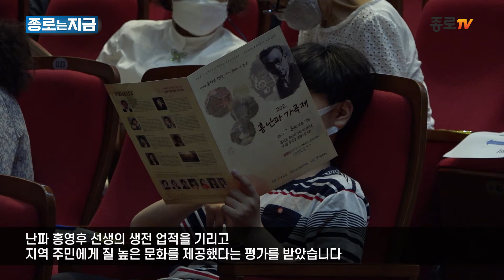[종로는 지금] 「2021 홍난파 가곡제」 개최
「2021 홍난파 가곡제」 개최
2021.7.3.(토) / 광화문아트홀

지난 7월 3일, 홍난파 선생이 생전에 남긴 가곡과 동요를
들을 수 있는 「2021 홍난파 가곡제」가 열렸습니다

이번 가곡제는 홍난파 선생의 서거 80주년을 맞아
종로구와 (사)홍난파의 집이 주최·주관하고 서울시에서 후원해 개최됐으며

난파 홍영후 선생의 생전 업적을 기리고
지역 주민에게 질 높은 문화를 제공했다는 평가를 받았습니다